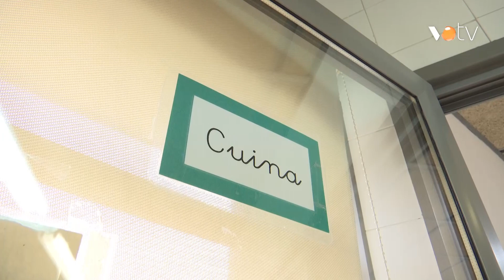VOTV - Les escoles bressol de la Roca fan una prova pilot per evitar el malbaratament de menjar